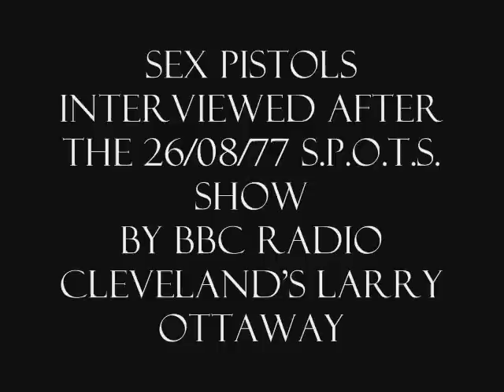Sex Pistols - Acne Rabble - Rock Garden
The band in high spirits after performing at the Rock Garden, Middlesbrough, 26-08-77 as Acne Rabble on the S.P.O.T.S. tour.